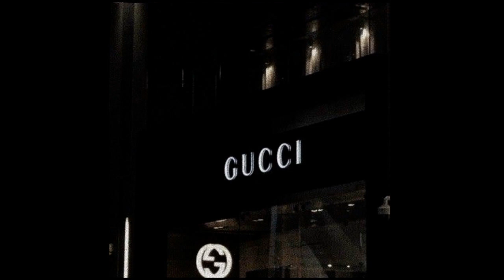[Free] Playboi Carti x Trippie Redd x Pierre Bourne Type Beat "Feeling"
*This is only free for non-profit (must credit me), for commercial use buy a lease
or

* ignore (tags) *